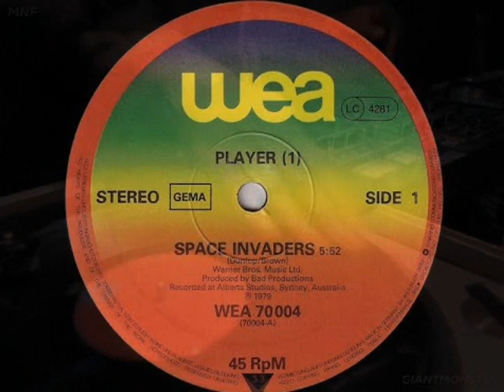LET"S ALL CHANT 1977 REMIX WELCOME ABOARD 2024 MICHAEL ZAGER BAND PLAYER1 AND DONNA SUMMER MIX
THE MICHAEL ZAGER BAND  REMIX PLAYER 1 & DONNA SUMMER